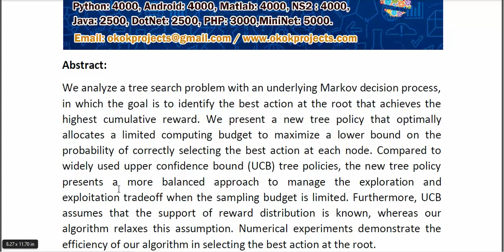An Optimal Computing Budget Allocation Tree Policy for Monte Carlo Tree Search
* Complete Source Code
* Complete Documentation
* Complete Presentation Slides
* Flow Diagram
* Database File
* Screenshots
* Execution Procedure
* Readme File
* Video Tutorials
* Supporting Softwares
Support Specialization
* 24/7 Support
* Ticketing System
* Voice Conference
* Video On Demand
* Remote Connectivity
* Document Customization